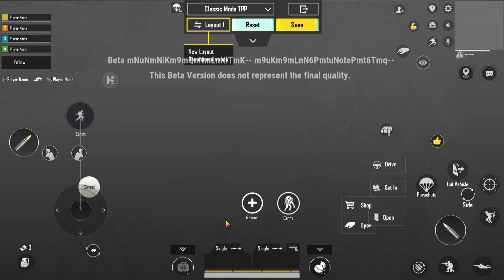تسريبات ببجي التحديث الجديد ام فور المومياء - 😱 OMG !! MUMMY GLACIER PUBG leaks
شاهد تسريبات ببجي التحديث الجديد ام فور المومياء - 😱 OMG !! MUMMY GLACIER PUBG leaks
تسريبات ببجي التحديث الجديد
رويال باس الجديد
ام فور المومياء
ام فور المومياء التحديث الجديد ببجي تسريبات
تسريبات ببجي
ببجي
ببجي موبايل
MUMMY GLACIER PUBG leaks
PUBG
PUBG Mobile
PUBG leaks
MUMMY GLACIER